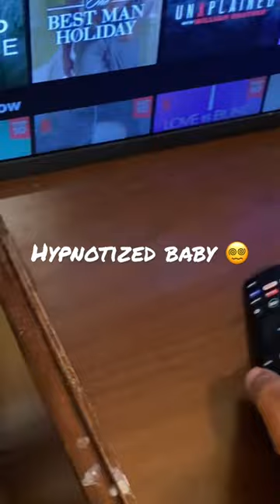1 Year Old Baby Steals TV Remote And This Happened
Netflix Chimp Empire Highlights